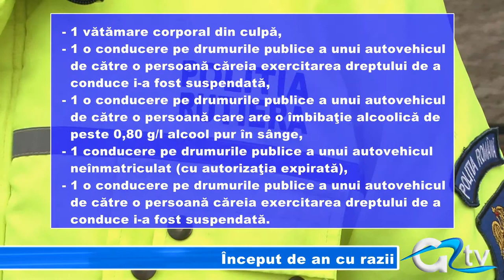INCEPUT DE AN CU RAZII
Polițiștii de la Serviciul Rutier vor fi în stradă și în acest sfârșit de săptămână. Vizați vor fi șoferii ce nu respectă regulile de circulație, care se urcă băuţi la volan, cei care depăşesc viteza legală, sau acei șoferi care nu poartă centura de siguranţă. Şi ar fi bine ca toţi şoferii să fie atenţi cum conduc, mai ales că amenzile rutiere au crescut de la 1 ianuarie.